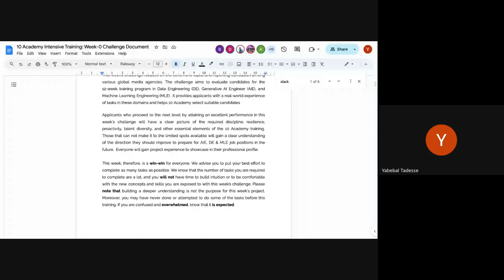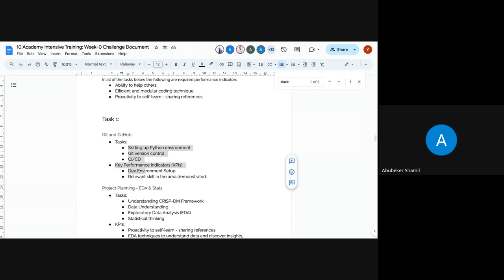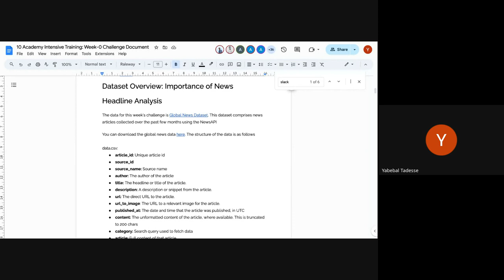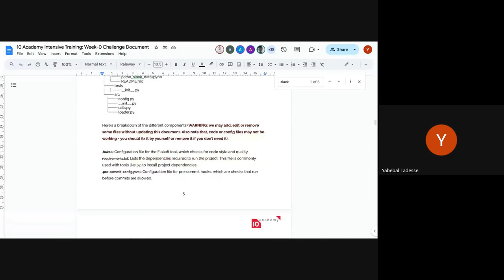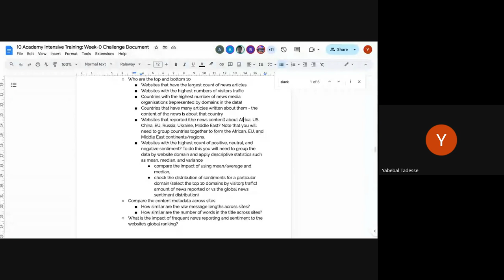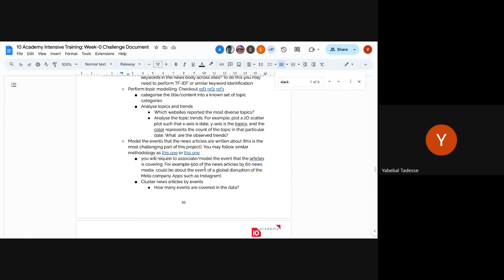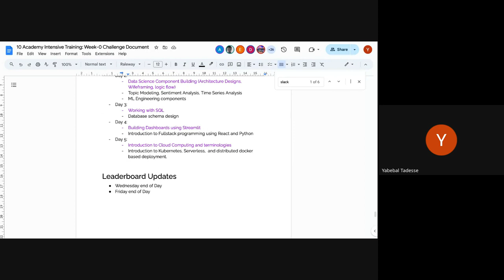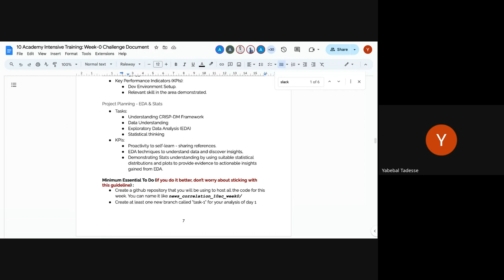Cohort B - W0D1, Tutorial 1